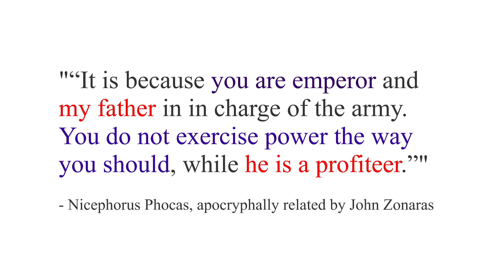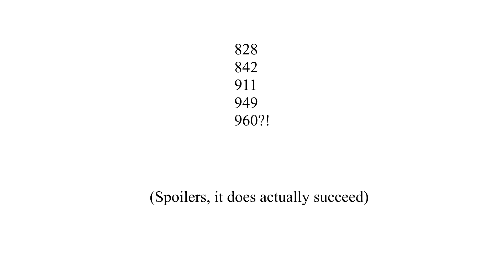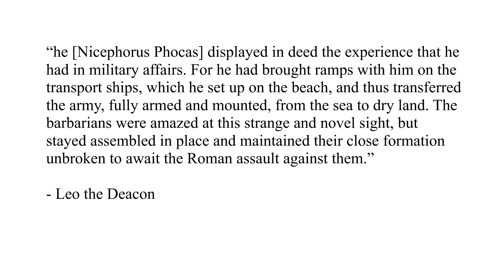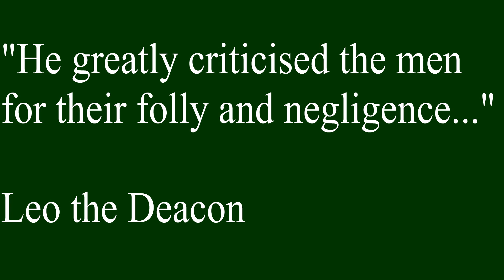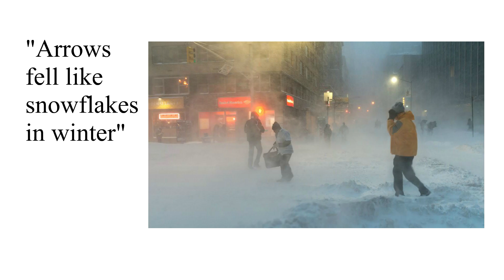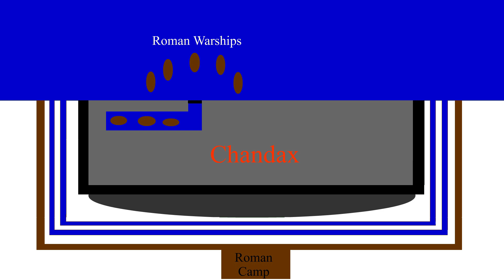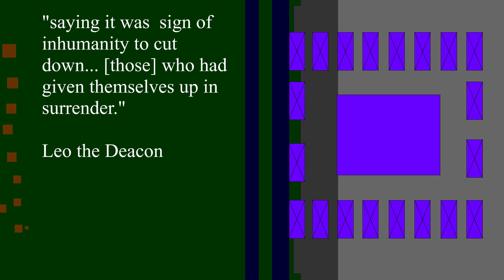The Byzantine Conquest of Crete, 960-961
Romanos II tasks Nicephorus Phocas (Nikephoros Phokas) to reconquer the island of Crete for the Roman Empire (Byzantine Empire)